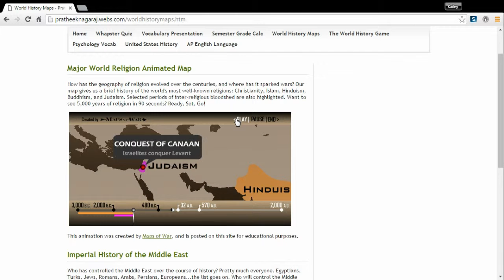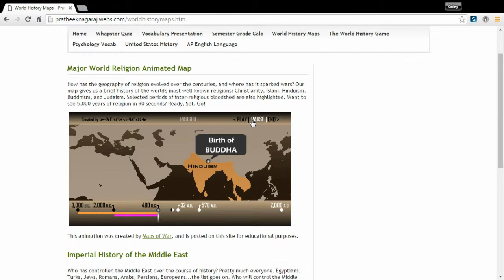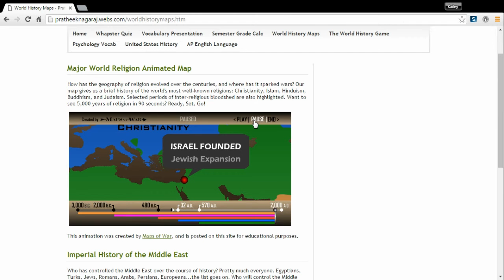World History- Development and Interaction of Cultures: Religion